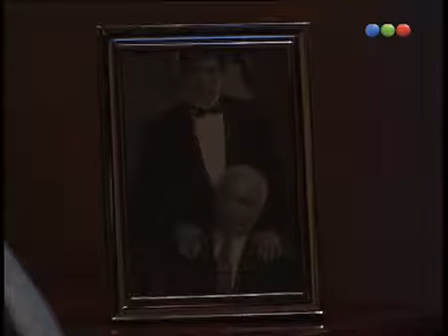Se Dice Amor cap.55-2